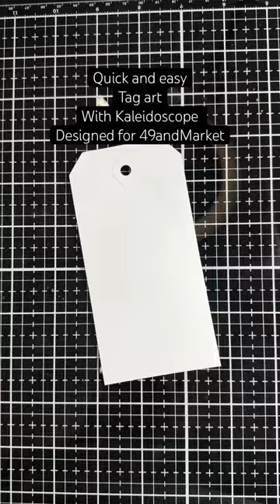Quick and easy tag art with Kaleidoscope Collection designed for 49andMarket